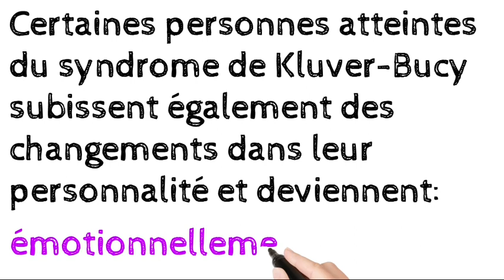Le syndrome de Klüver-Bucy